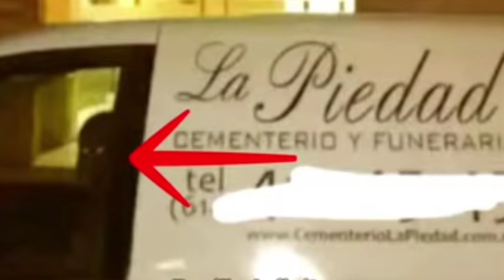Veri Fantasmi ripresi da una telecamera😱Paranormal